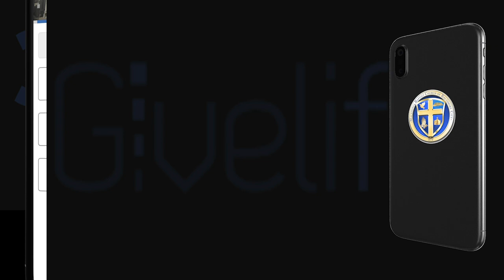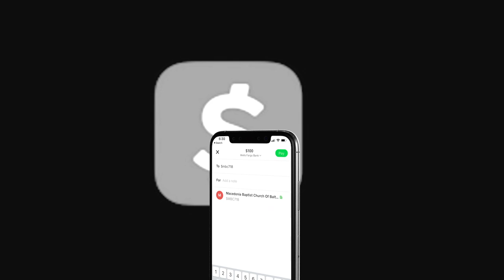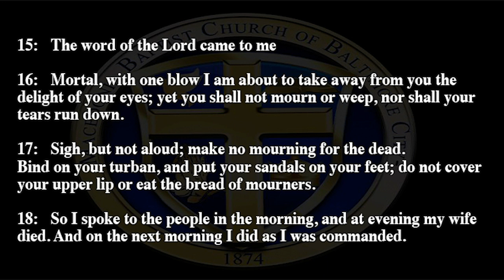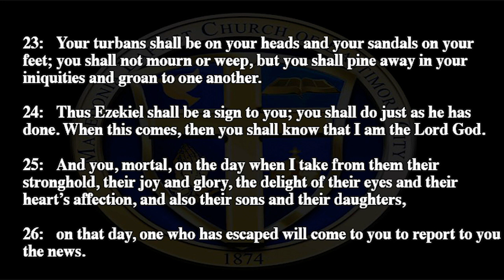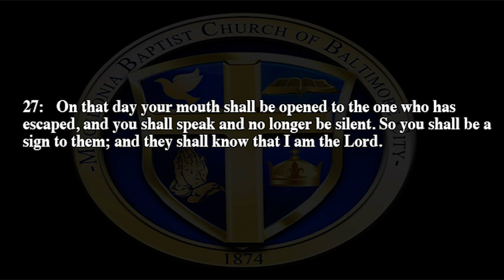What a Grief | Pastor Jonathan Wade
Your generosity makes our ministries possible, helping fulfill our mission to build disciples who win the world for Jesus Christ. Thank you.

Givelify: Macedonia Baptist Church